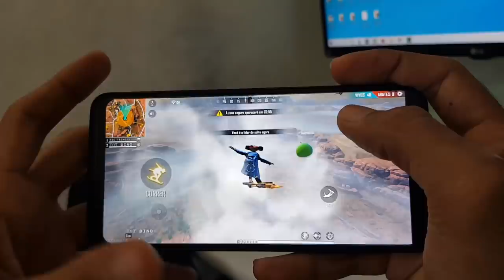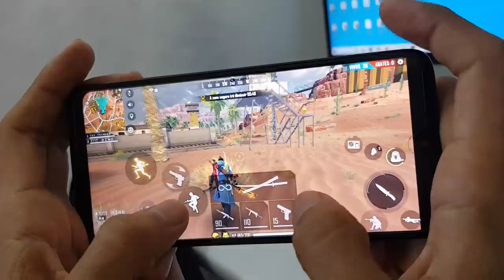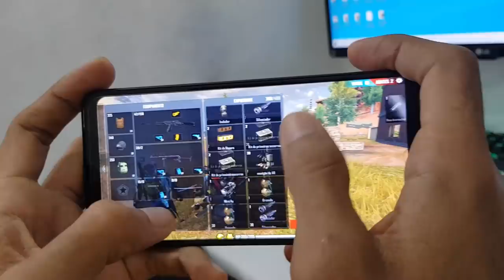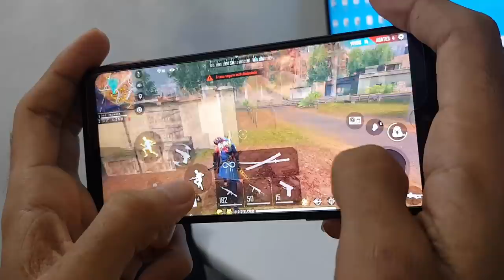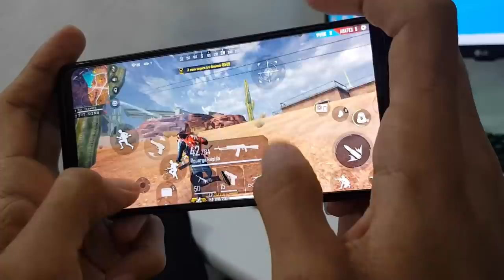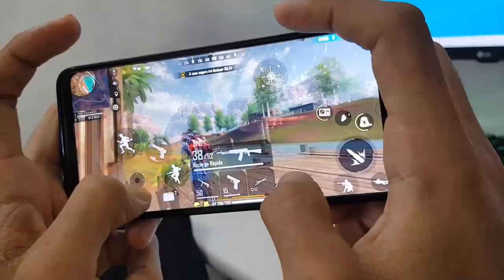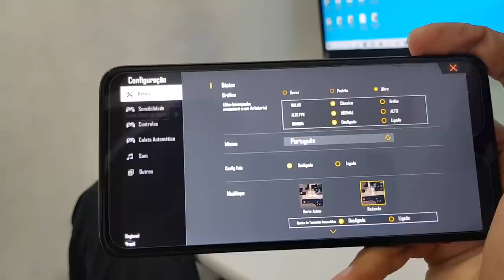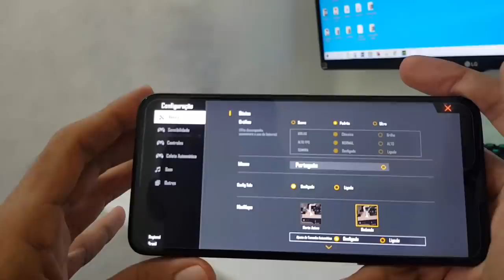Moto G8 play Free Fire Ultra Veja como está 🤦🏻‍♂️